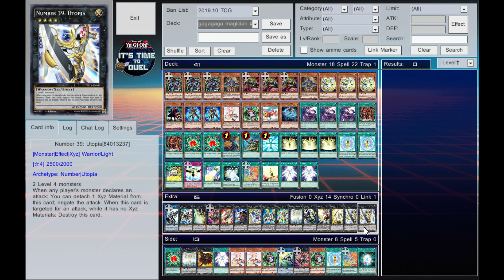🐉 (YGOPRO) GAGAGAGA MAGICIAN (NEW)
se escreva!!! ygopro     GAGAGAGA MAGICIAN

YUGIOH
YGOPRO